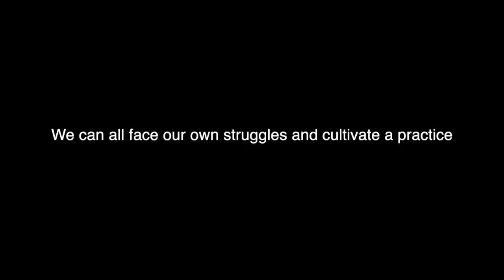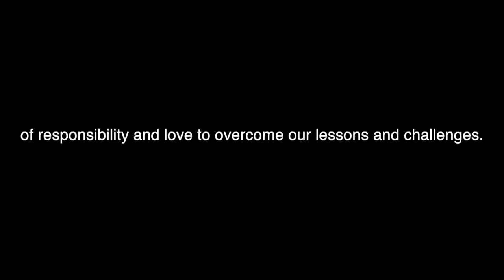MINIVAN Build E-25 || Making The Perforated Face Slides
Once again we have another build series video from the past construction of my van build.  This one covers the construction for the perforated face slides as well as a few other smaller elements.

A bit about me:

My name is Joseph and I’ve been living full time in my minivan since late September 2019. Moving into a vehicle was a necessary change and adaptation which I needed to make. I was working though a difficult stage in my life and I felt like this would give me the break I needed to sort things out and rebuild.  Along with this decision came an opportunity and new perspective on life, not to mention a real love and appreciation of nomadic living and living with less. So far it’s been quite a trip and I enjoy waking up each day feeling a bit more relaxed and strengthened from it.

I’m based out of British Columbia, Canada. I work primarily in the yoga industry, however my small business does branch into teaching yoga, outdoor education, project management, consulting and some hands on projects.  Currently most of my work is undergoing a facelift as readjustments from the Covid-19 pandemic has necessitated a change.  Work aside I love to get out into nature to explore wild places and often bring back wild food and medicines. I love foraging for plants & mushrooms, and of course hunting & fishing. I’m also keenly interested in self development, coaching and counselling, cooking and process foods, problem solving, exploring, building, learning, healing, teaching, and most of all, being a Dad.  My goal here, is to share and build the journey with all of you and hopefully foster inspiration and elicit a positive change in the world.

Joseph

Chapters:
00:00 Intro
01:11 Making a lighting control panel
02:19 Making bubbies and perforated face slides
08:53 Working on the electrical cabinet, inverter placement and face slide